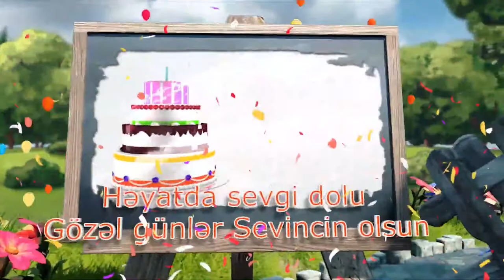AD GÜNÜN MÜBARƏK !!! - SEVİNC